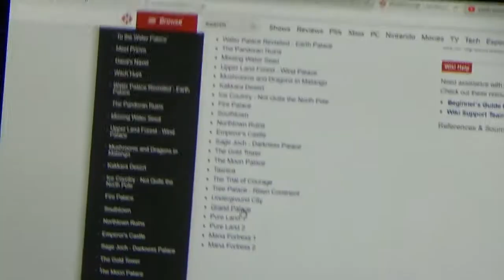Secret of Mana #52 - Good Joch